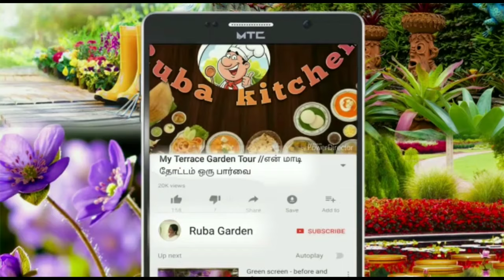Fast growing hanging plant || Tangled heart plant